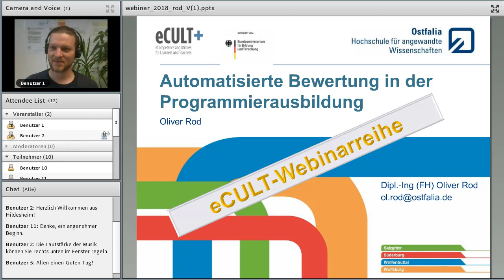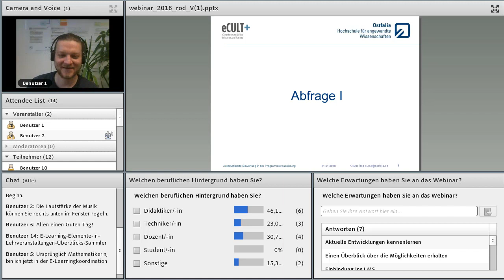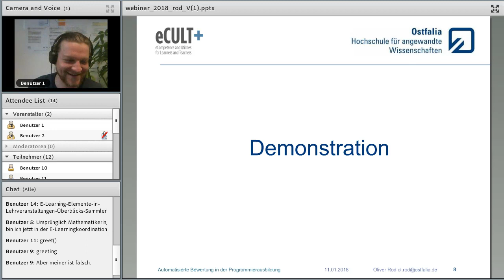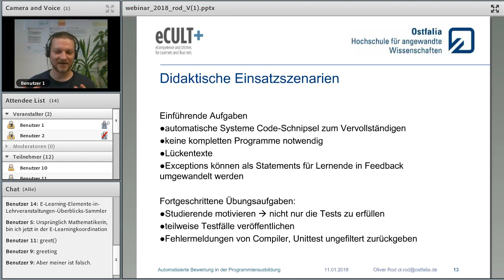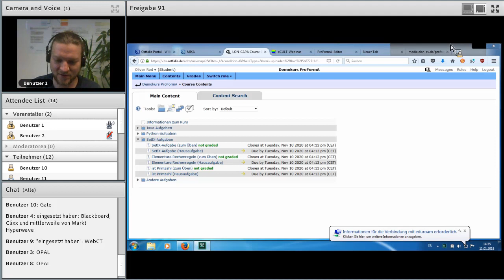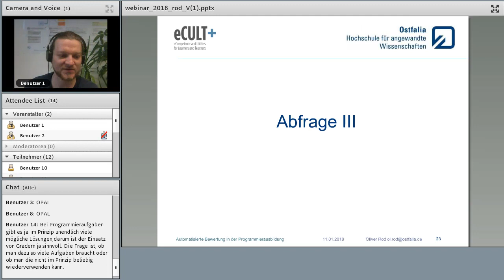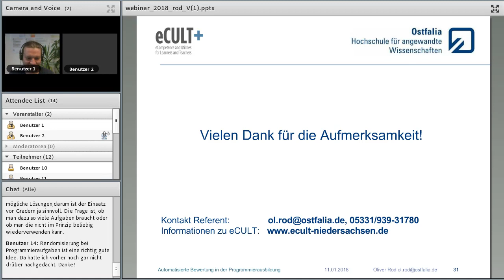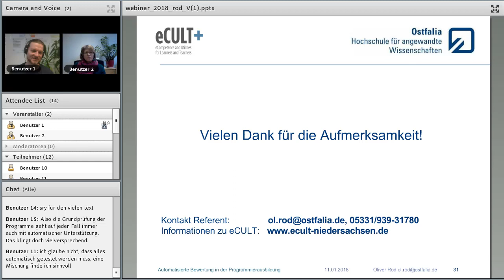Automatisierte Bewertung in der Programmierausbildung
Das Webinar gibt einen Überblick über technische sowie didaktische Einsatzszenarien der automatisierten Bewertung in der Programmierausbildung.
Zielgruppe: Lehrende, Technisch Didaktische Expert/innen, Fachdidaktiker/innen in den Mintfächern
Referent:  Oliver Rod, Ostfalia Hochschule